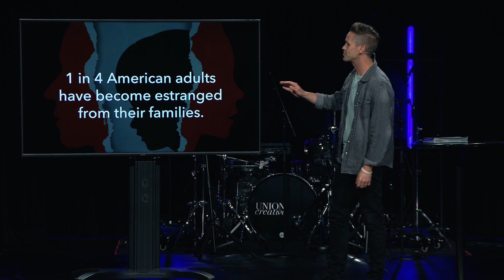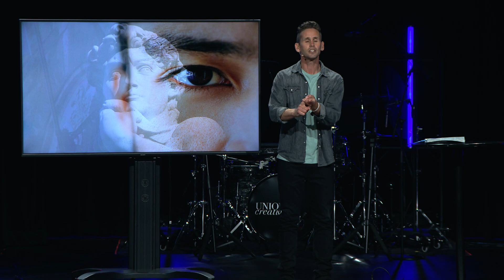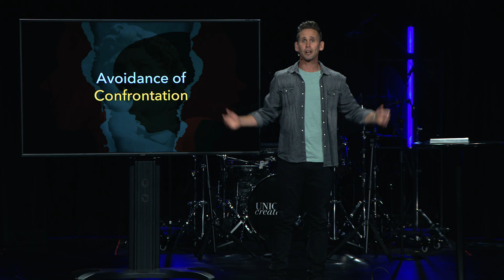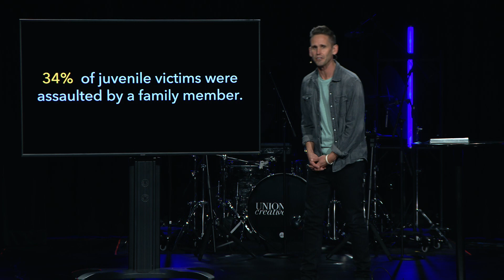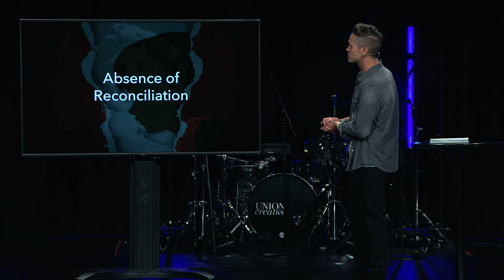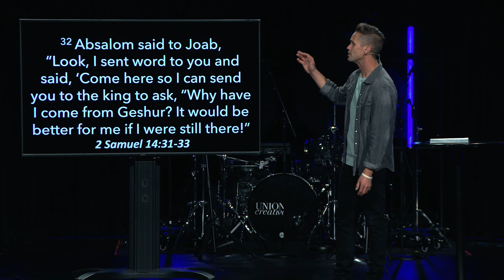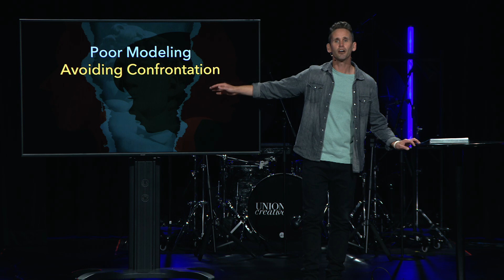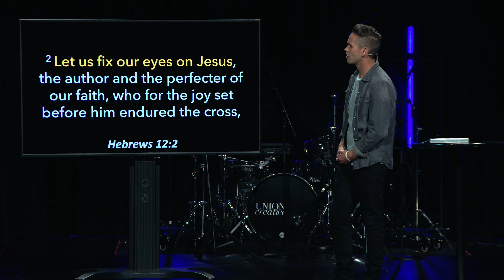5/21/23 - Let's Talk About It, Week 5 (Message Only)